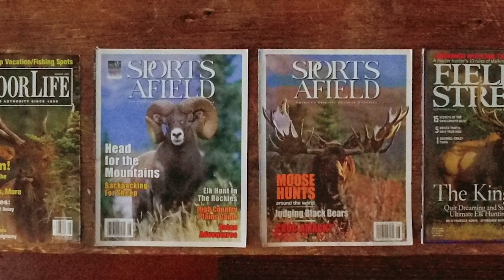"Prime Time" is a Limited Edition Original Bronze Sculpture by Mike Barlow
“Prime Time is a story about two exceptional athletes in the peak of physical condition. I wanted to show the split second before crushing impact of two evenly determined bighorn rams. Only one ram will be champion!”
-Mike Barlow
dimensions: 17″H x 55″L x 9″H
limited edition: 21
Signed “Barlow” front lower right
Perfect size for your mantel or sofa table
Add a Unique Touch of Luxury to Your Lifestyle